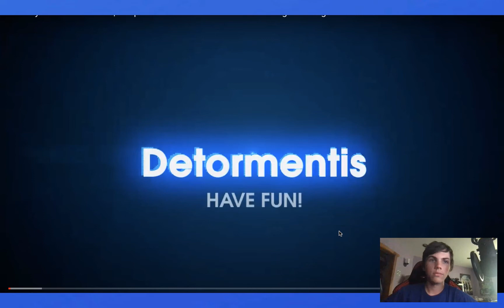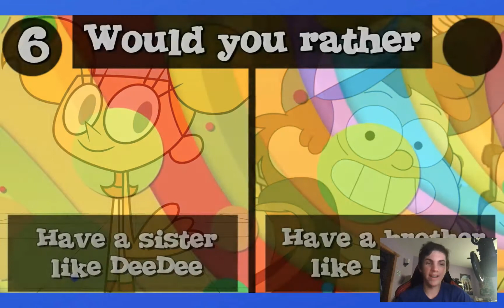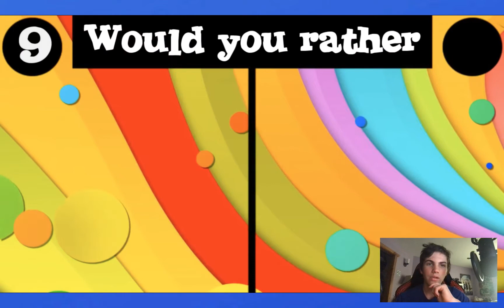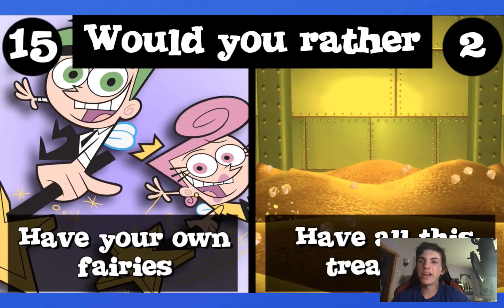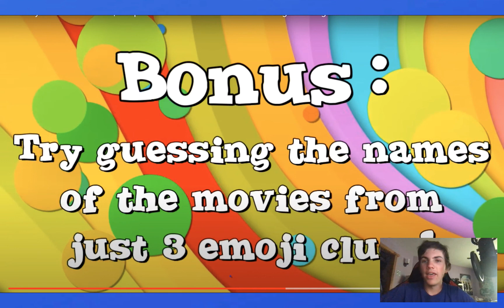Cartoon Would you Rather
Today we play  g a m e